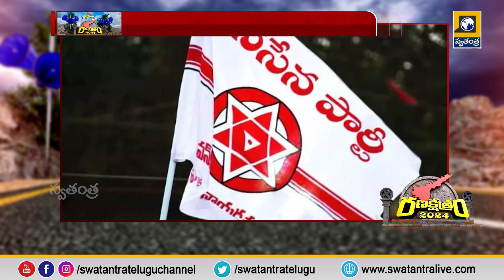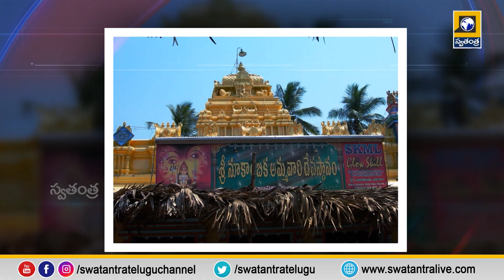Anakapalli Constituency Cover image | అనకాపల్లి నియోజకవర్గ ముఖచిత్రం